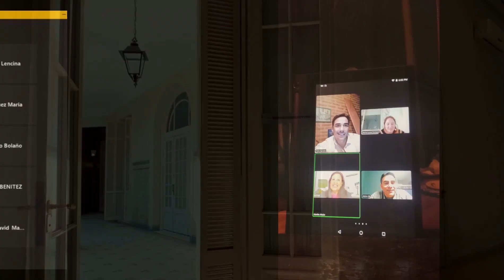¡Feliz día profesoras y profesores! 📖😁💪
Gracias por la sabiduría 📚 con la que enseñan y aprenden junto a sus estudiantes.
Gracias por el compromiso de seguir adelante en los momentos más difíciles.
Gracias por la razón y la pasión que tienen por el Derecho y la Justicia.
Gracias por defender la Libertad, la Igualdad y la Democracia.
Gracias por el ejemplo, por la ética, por el mérito y por la vocación que demuestran clase a clase.
Gracias por hacer del aula el lugar más bonito para cambiar el mundo.
Gracias por ser la inspiración para generaciones de ciudadanas y ciudadanos.

🏛 La Universidad Pública felicita a las profesoras y los profesores en este día y les agradece su esfuerzo cotidiano para lograr una educación superior de calidad y excelencia académica para una Argentina mejor.